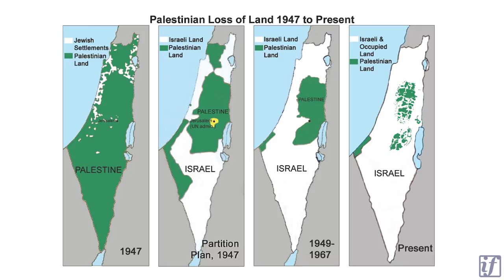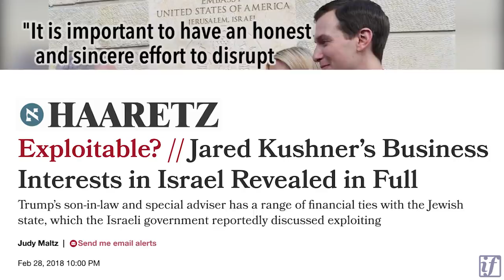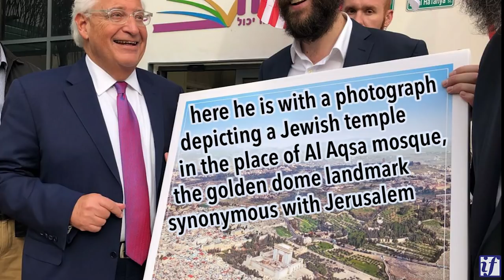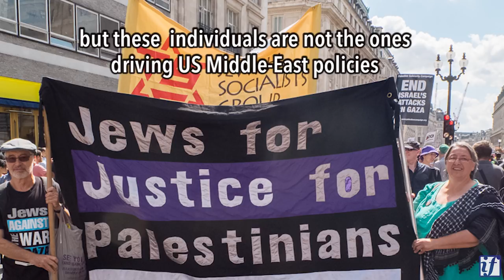Deal of the Century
In anticipation of the US authored peace deal between the Jewish state and a Palestinian state, which may be released imminently by the White House, If Americans Knew looks back at some key facts about the so-called “Deal of the Century”.

LINKS:
Haaretz

If you think this work is valuable, please donate so we can continue it -